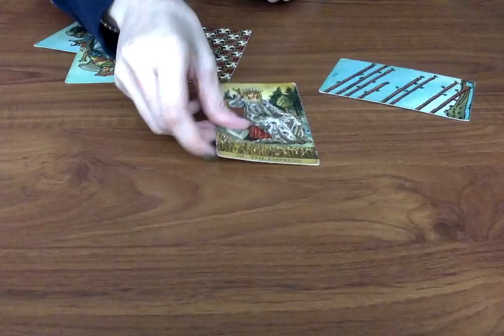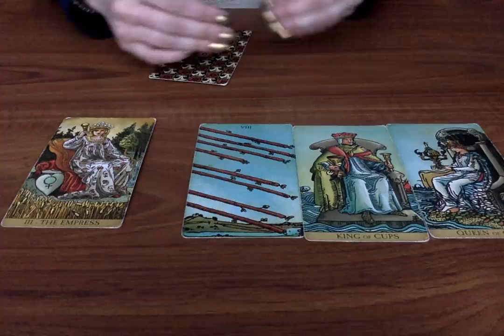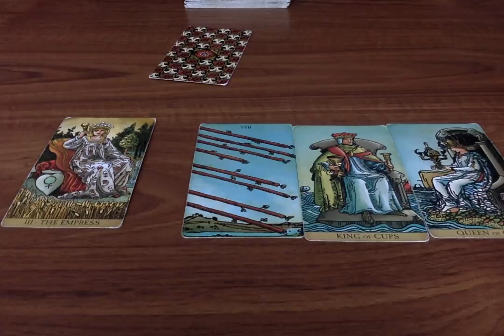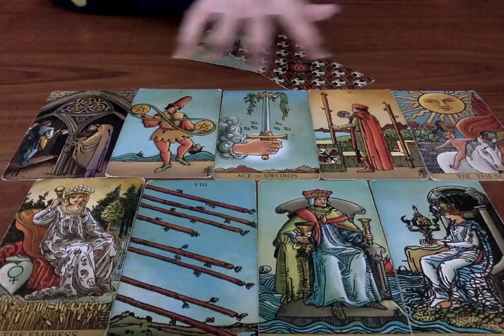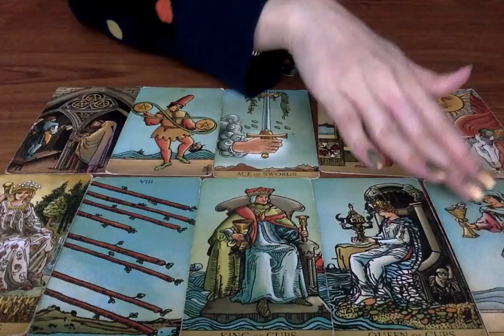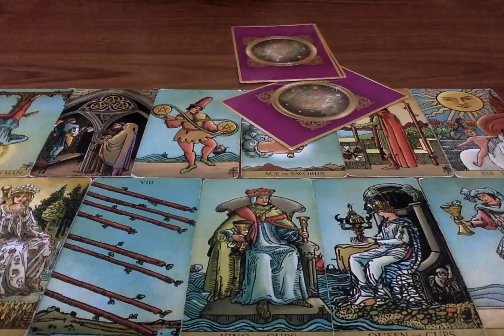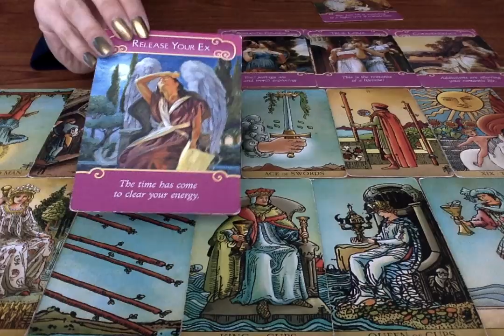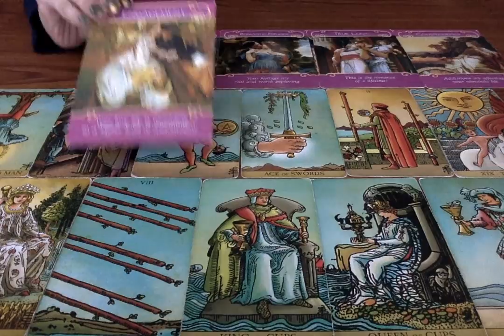LIBRA ♥️ I Have GOOSEBUMPS!! This is a DIVINELY GUIDED union! TAROT READING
🌝 FULL MOON RELEASING RITUAL:
🌚 NEW MOON ABUNDANCE MANIFESTING RITUAL:

All you have to do is:
3. Leave a comment in a video for the current month.

Moonlight Guidance
Felixstowe, Suffolk,
IP11 1BW,
UK

This reading is for Libra